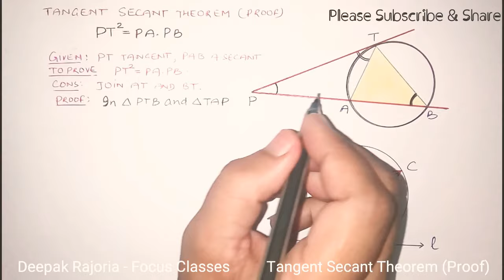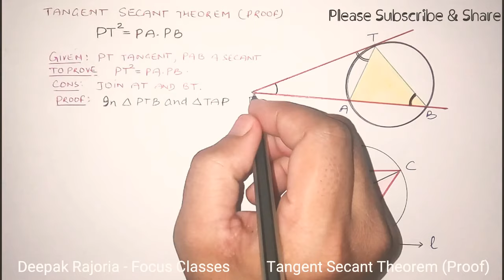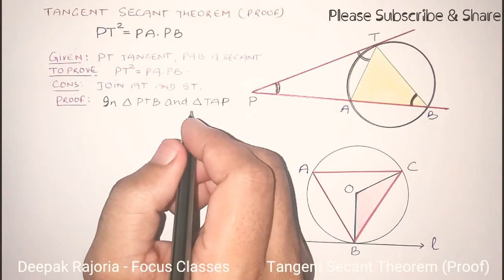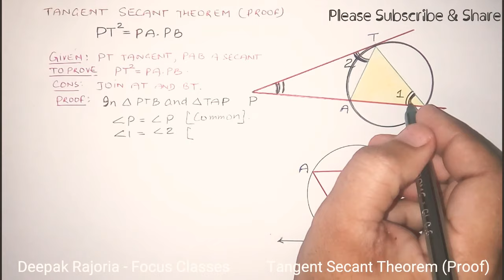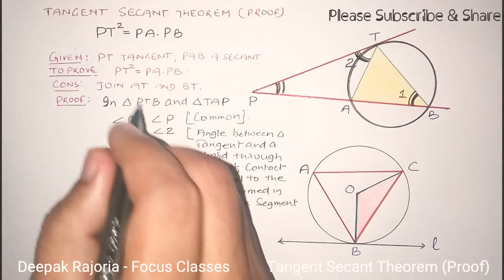Tangent Secant Theorem, Circles, Class 10, Most Important Theorem for CBSE Board Exam, Proof of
Class-10, Chapter-10
Circles : most Important Question
Proof of Tangent Secant Theorem

Most Important Theorem for CBSE Board Exam.

◾Deepak Rajoria
    (Maths Teacher)
◾Focus Classes